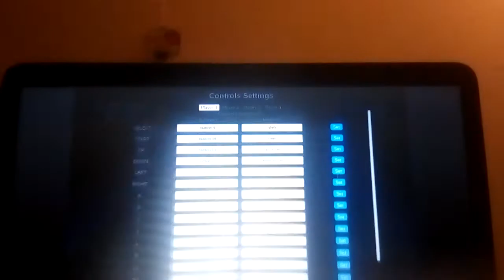The Lost Levels Enhanced World 1-1